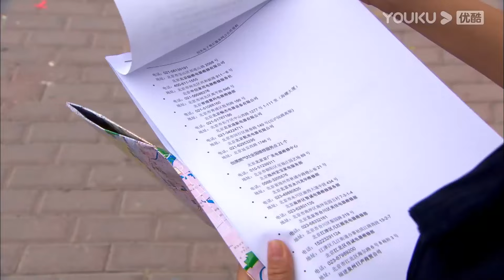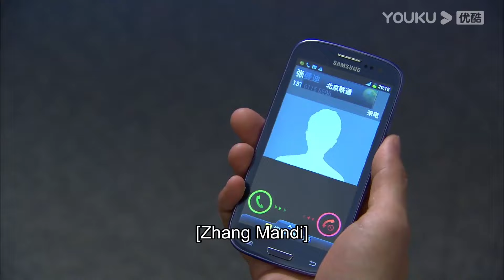💍心機男污衊霸總，但是灰姑娘選擇相信霸總，心機男氣死，霸總心裡暗爽！【恋恋不忘Loving， Never Forgetting】言承旭